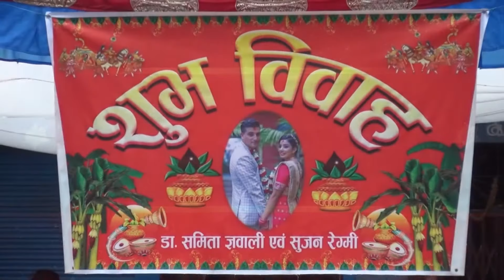New Nepali Wedding highlights of Samita weds Sujan